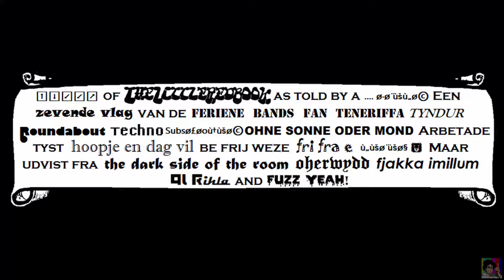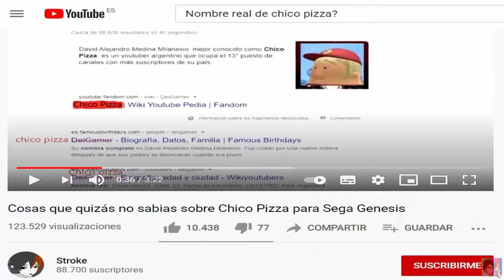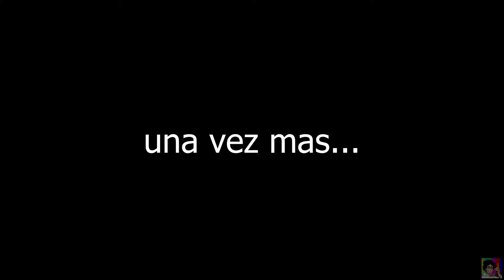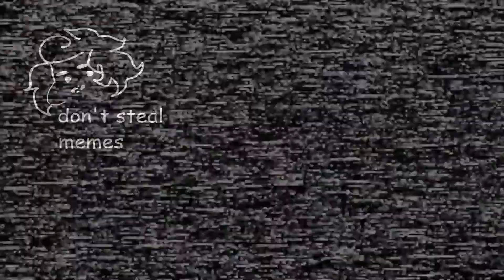10 curiosidades que no conocías sobre el grupo The Little Red Book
English subtitles are available in this video [CC]

0:00 Intro
0:42 I
1:04 II
1:22 III
1:34 IV
2:20 V
2:50 VI
3:37 VII
4:35 VIII
4:52 IX
6:10 X

En este video verás 10 curiosidades sorprendentes que no conocías sobre esta banda que han inspirado a nuevos artistas en los últimos años con su sonido que ha marcado un antes y un después en la escena del Hard Rock, el rock psicodélico y la bachata.

¡Feliz Día de los Inocentes! (April Fool's Day)

Thumbnail by: Me (Includes drawings by Kuro Sama and Mario Alberto Sanchez Nieves)